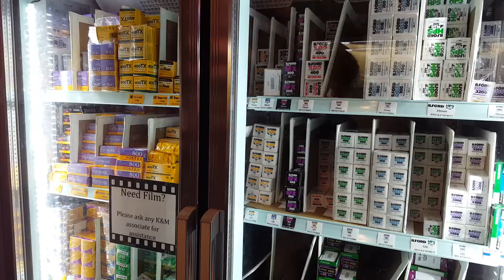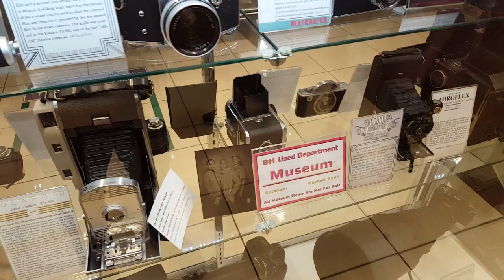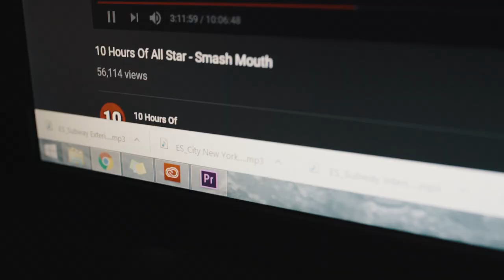Shooting 35mm film in NYC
Caleb and Jason go to the Big Apple to shoot some film, what adventures await in the city of dreams?

Cameras used:
Nikon f5
Sony a7rii
Sony a7iii
Canon Eos-1n
Mamiya 7 (I wish)

grainydays is a film and digital photography channel, you clearly made a wrong turn somewhere.